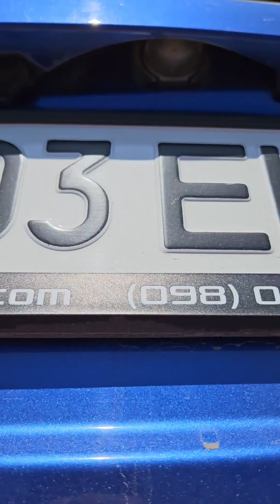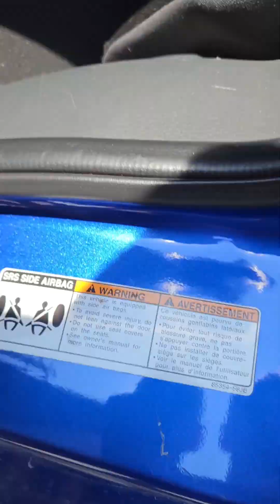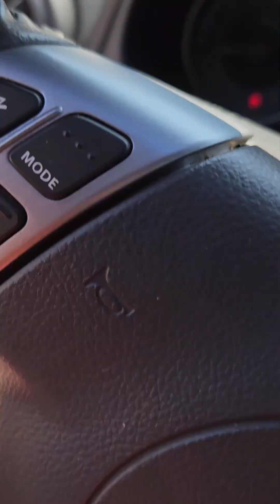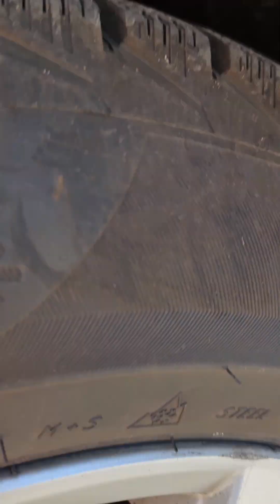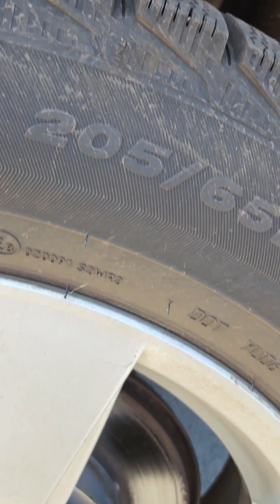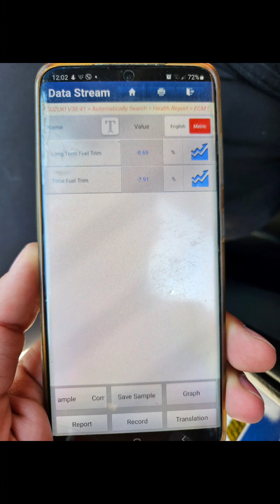Америка без подкрасов! Осмотр для клиента Suzuki SX4 2011 4x4 2.0 бензин автомат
Из нюансов :
- небольшие вмятины и царапины
- заправить кондиционер
- небольшое отклонение по корректировке топлива.
Из плюсов:
- Америка без подкрасов это уже удивление
- Окна родные
- Новая резина
- полностью обесшумлена
- тормоза новые
- техника хорошая
- ошибок нету